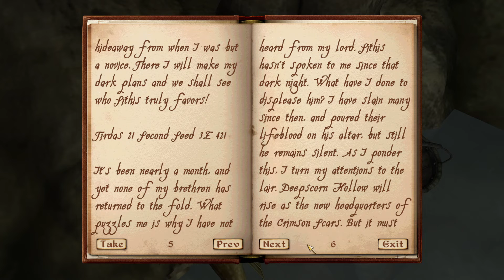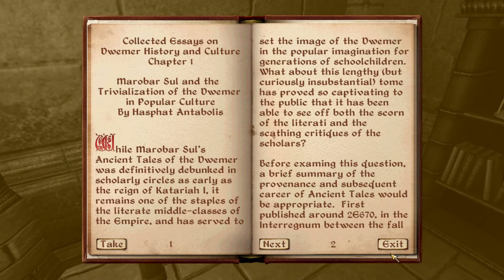Let's Complete Oblivion Ep 103 - Tactical Elimination